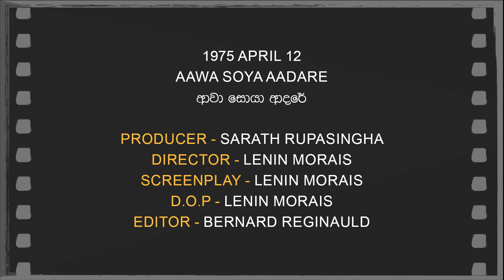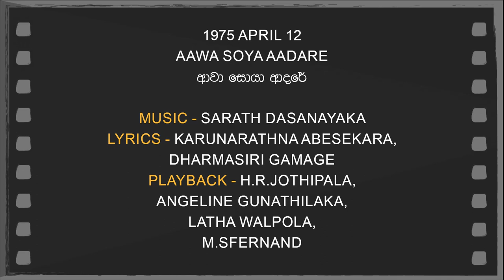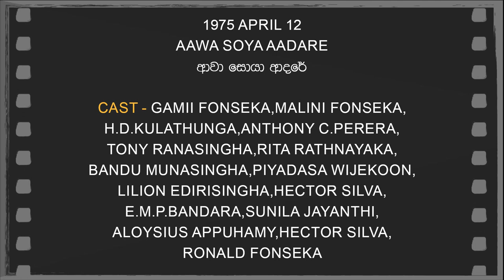Daily Movies 1975 APRIL 12 AAWA SOYA AADARE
1975 APRIL 12
AAWA SOYA AADARE
ආවා සොයා ආදරේ
PRODUCER - SARATH RUPASINGHA
DIRECTOR - LENIN MORAIS
SCREENPLAY -LENIN MORAIS
D.O.P -LENIN MORAIS
EDITOR - BERNARD REGINAULD
LYRICS -KARUNARATHNA ABESEKARA,DHARMASIRI GAMAGE
PLAYBACK -H.R.JOTHIPALA,ANGELINE GUNATHILAKA,LATHA WALPOLA,M.SFERNANDO,
CAST-GAMII FONSEKA,MALINI FONSEKA,H.D.KULATHUNGA,ANTHONY C.PERERA,TONY RANASINGHA,RITA RATHNAYAKA,BANDU MUNASINGHA,PIYADASA WIJEKOON,LILION EDIRISINGHA,HECTOR SILVA,E.M.P.BANDARA SUNILA JAYANTHI,ALOYSIUS APPUHAMY,HECTOR SILVA,RONALD FONSEKA